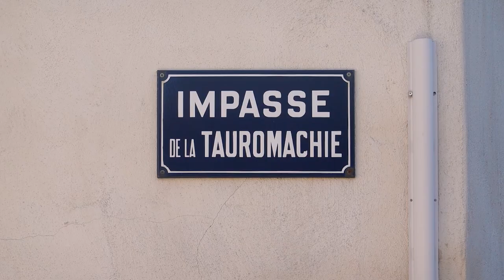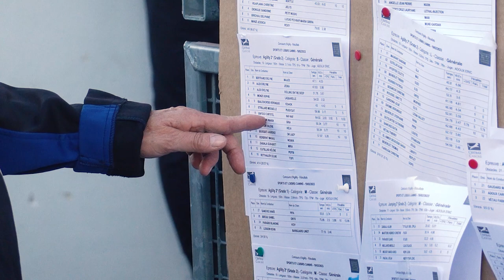Concours Agility Aimargues 2023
Dimanche 19 Février 2023 avait lieu le concours  d'Agility organisé par le club "Sport-Et-Loisirs-Canins" dans les arènes d'Aimargues.